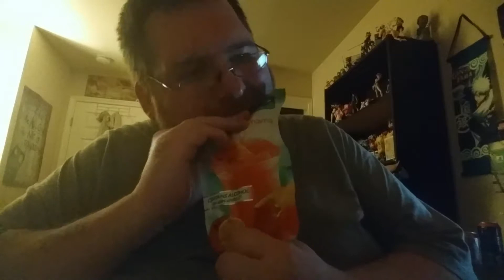Alcohol mild review daily tropical Bahama mama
Trying out a new for me alcoholic beverage, icy thing. It's good I want more, needs more acl. Though.